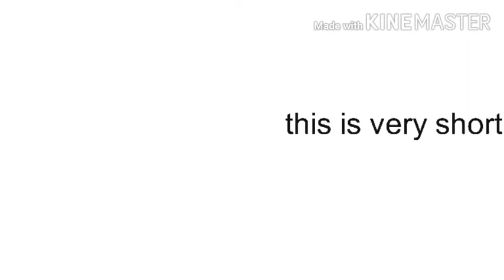Spedy short ▪︎no.1▪︎